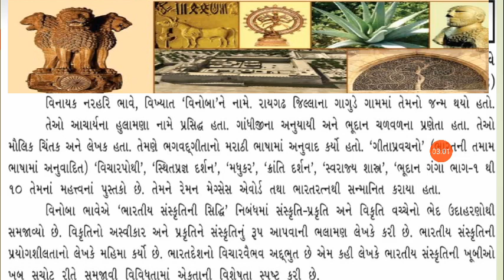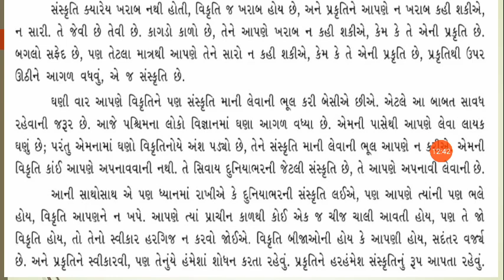ધોરણ ૯ - ગુજરાતી - ભારતીય સંસ્કૃતિ ની સિદ્ધિ ( ભાગ ૧ )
Vishva Patel